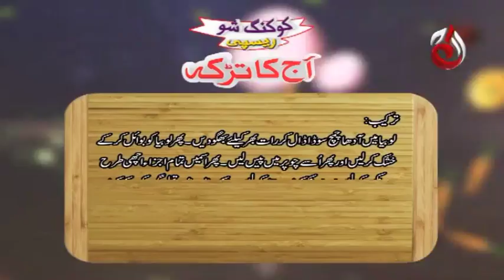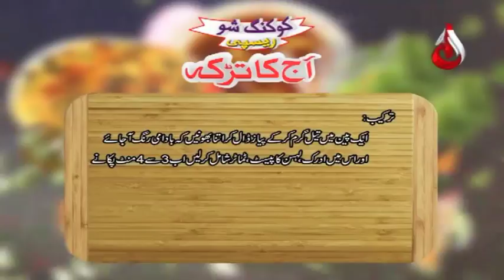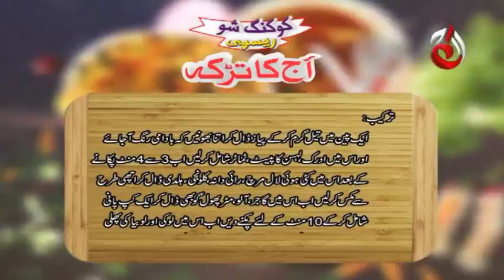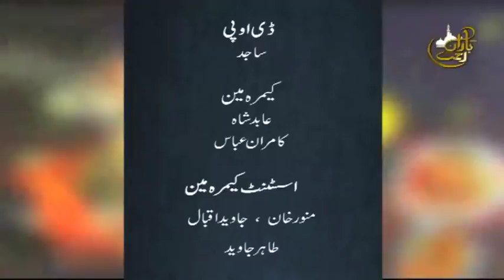Ramazan Special Lal Kabab | Aaj Ka Tarka - Episode 270 | Chef Gulzar